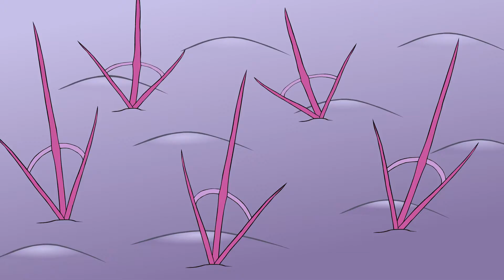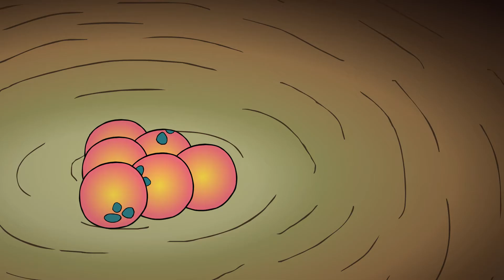Poliux Dimension : The Planet You Never Want to Go | Episode 1 (Original Animated Short Film)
This is the old version of the episode 1,
It has some audio quality issue.

I can't find a way to replace video without changing the URL, comments, likes, and views etc. So I have to upload the fixed one without removing the old one. Youtube currently don't allow annotation for me to link the new one's URL in the beginning of the video, so I can only put a card in the beginning that have the link.